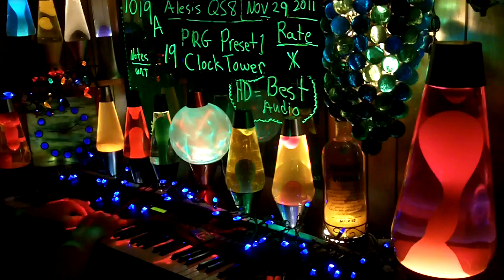1019a YT MrAlesisMan - Alesis QS8 - PRG Preset 1 - ClockTower - 019 +